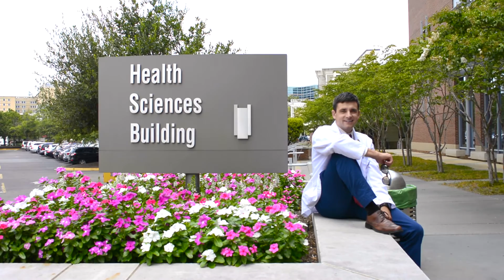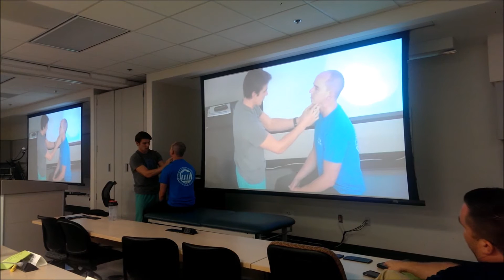Augusta University GAPA Video 2016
MTV Cribs takes a visit to Augusta University to check out the PA class of 2017. Check them out!